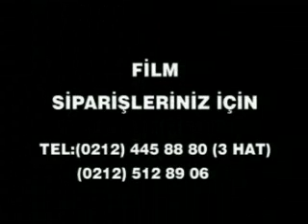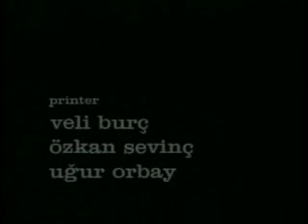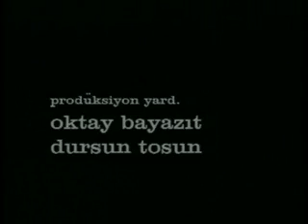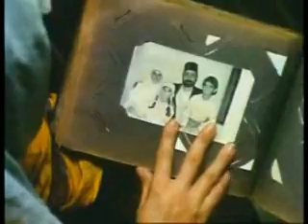münyeli abdulah 1